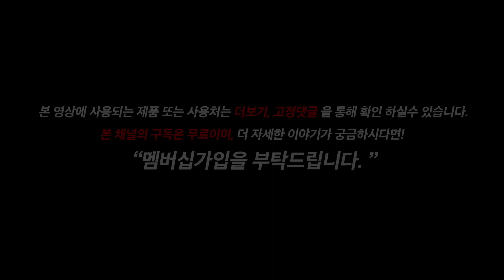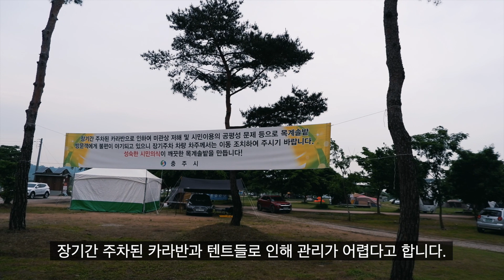아직까지는 무료캠핑장? 개수대,화장실,매점까지 사용가능한 무료캠핑장? 근데....이게 마지막??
[그외 추천 드리는 제품들]